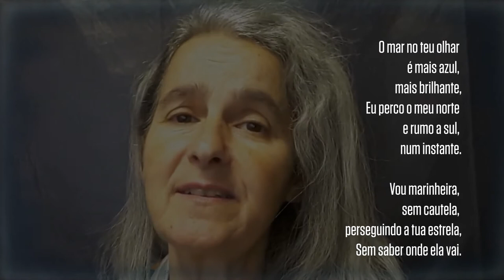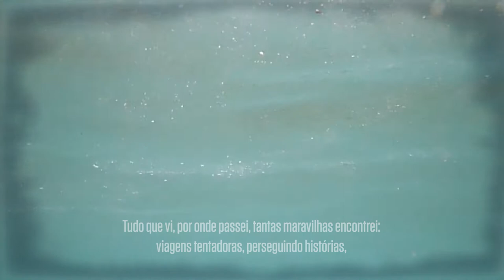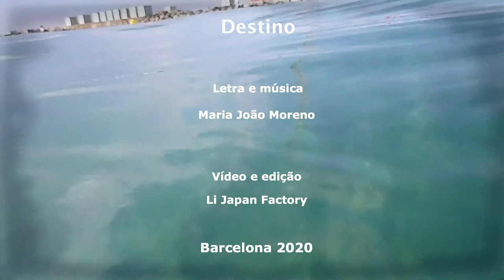Maria João Moreno - Destino (tema original)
O amor, o mar... onde me encontro e me perco.

Destino
O mar no teu olhar é mais azul,
mais brilhante,
Eu perco o meu norte e rumo a sul,
num instante.

Vou marinheira,
sem cautela,
perseguindo a tua estrela,
Sem saber onde ela vai.

Vim da sensação,
dominada pelos sentidos,
na sintonia do sol.
Meti-me por atalhos,
lindos, coloridos,
Para os quatro pontos cardeais.

Tanto eu vi, por onde passei,
tantas maravilhas encontrei:
viagens tentadoras,
perseguindo histórias,
o meu caminho passo a passo,
sem compasso,
à procura do meu espaço.

mais brilhante,
num instante.
Vou marinheira,
sem cautela,